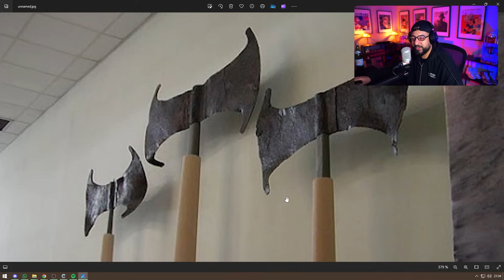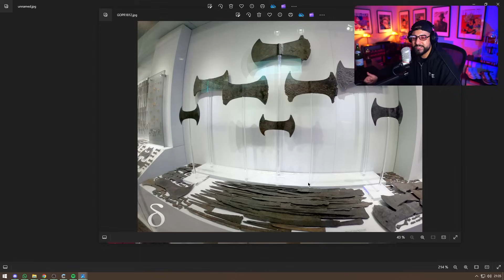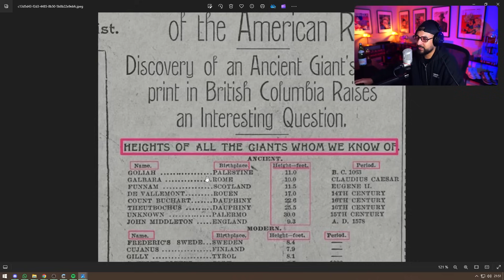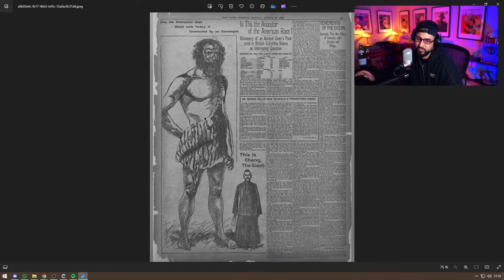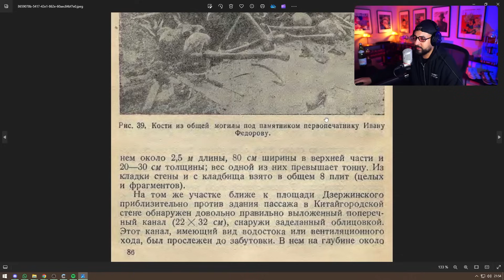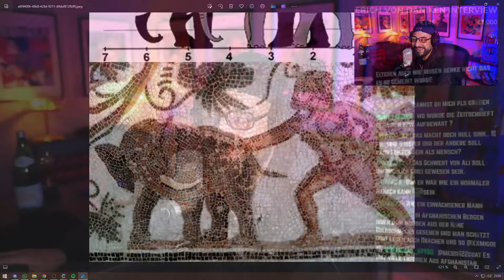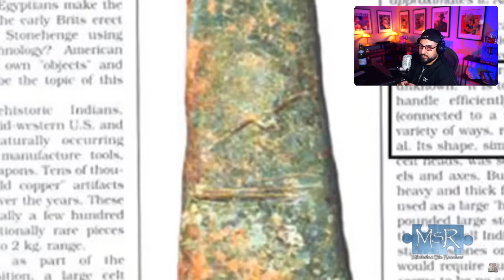Gibt es RIESEN wirklich? Die Beweise sind erdrückend.